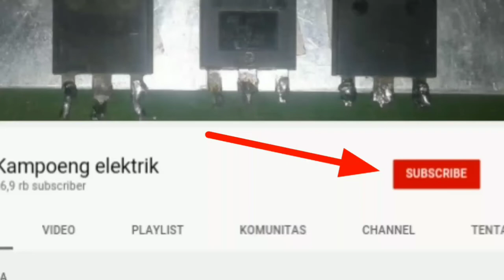cara menambah potensio di speaker box bluetooth / suara ngomel ngomel hilang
hampir semua speaker box bluetooth saat di on kan pasti terdengar keras suara ngomel BLUETOOTH SMOOT.
nah untuk menghilangkan suara tersebut sangat lah mudah.
sediakan potensio 50k mono dan  kabel secukupnya.
cari input power lalu di putus bagian input kemudian di jumperkan ke potensio.
ic power 8002D 3 watt.